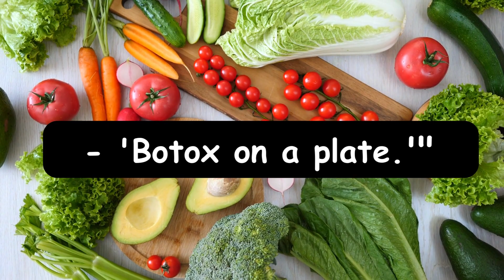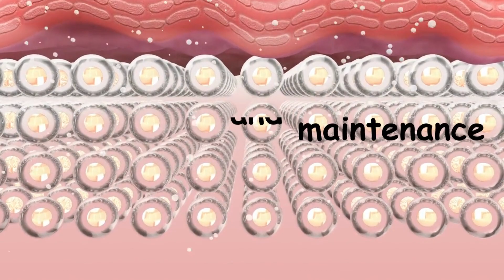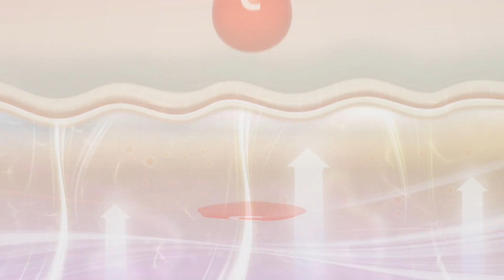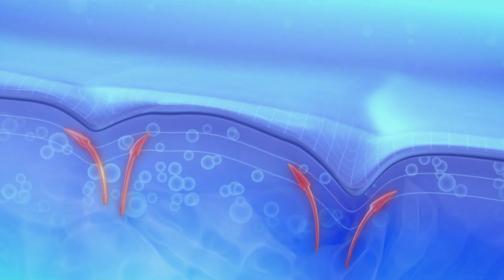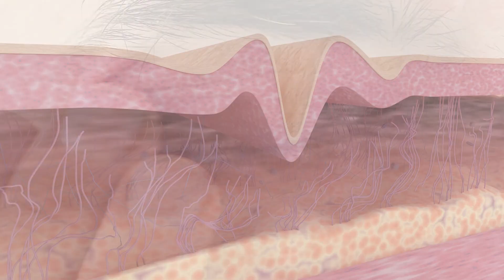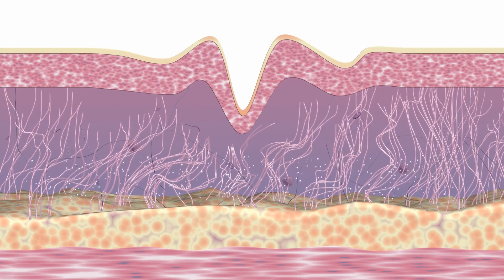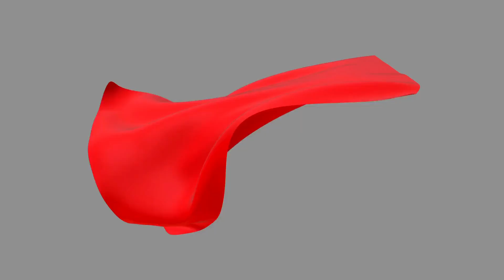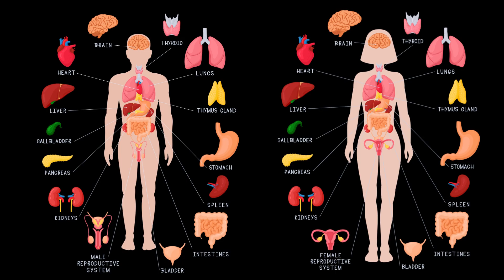Foods that Remove Wrinkles for 40s and Above; Anti-aging Secret Diet of Longevity Finally Exposed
"Hey there, fabulous forties and beyond crew!  Are you ready to kick those wrinkles to the curb and defy the sands of time? Well, you're in the right place because today, we're diving into the delicious world of 'Wrinkle-Fighting Foods for 40s and Above.'

There is no need for a time machine or a magic potion for an anti-aging secret– just grab a fork and let's explore the tasty secrets of turning back the clock naturally. From superfoods that battle fine lines to culinary delights that promote a radiant complexion, we've got a menu that'll have your skin thanking you. So, join me as we savor the flavors of ageless beauty and embrace your fabulous, wrinkle-fighting forties and beyond!